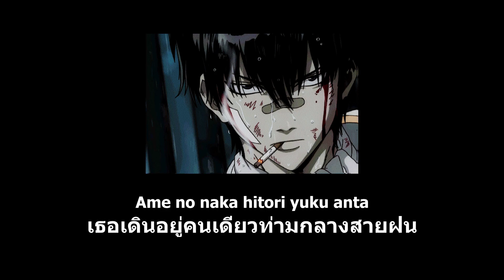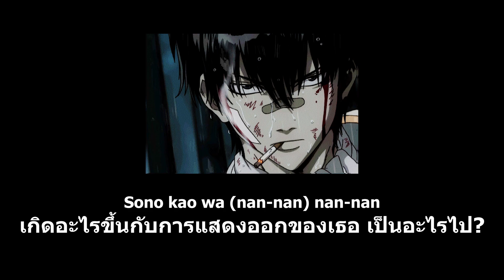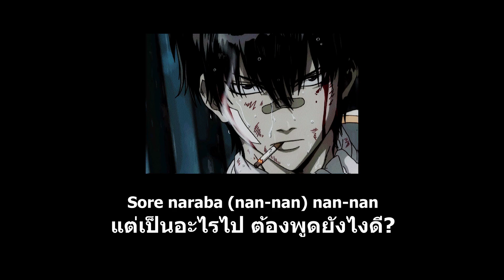Fujii kaze - Nan-Nan 「Nightcore」[Thaisub/แปลไทย]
ซับ : Sitthiphon phala
แปลโดย : Sitthiphon phala